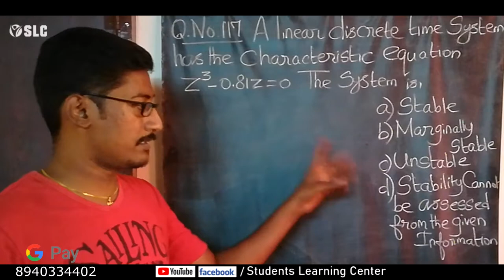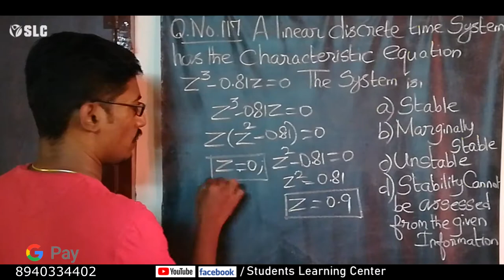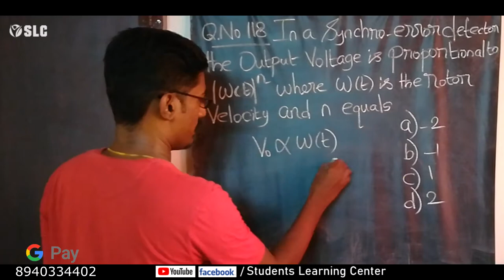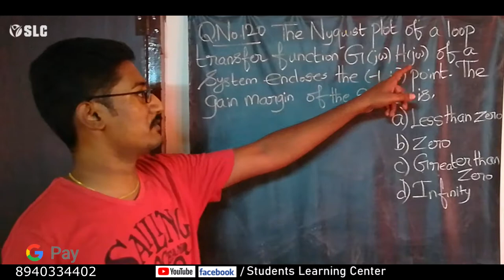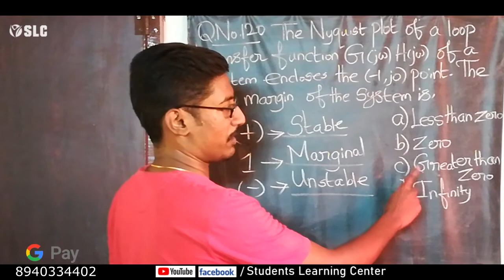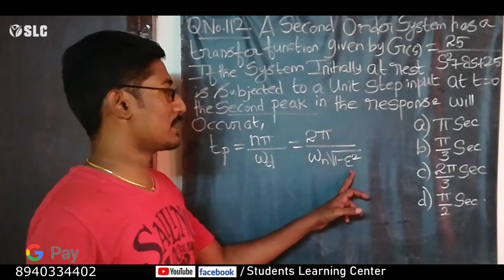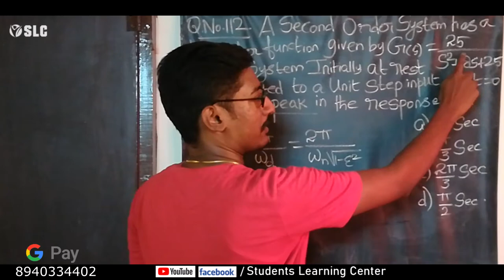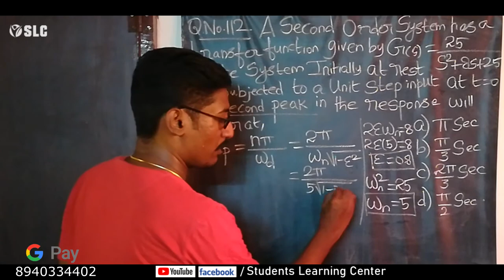TRB 2005-2006 POLYTECHNIC LECTURER EXAM 1 MARK PROBLEMS PART 2 | ECE | SLC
This is Students Learning Center.
In this video We discussed TRB 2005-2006 Polytechnic Lecturer Exam 1 Mark Problems PART 2 of ECE department..

Watch it and Comment.

If you want to discuss any other topic write it in comment box.